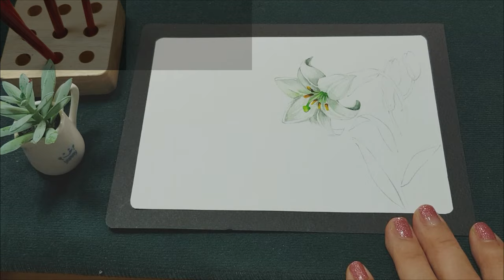[수채 캘리엽서] 백합꽃그리기.watercolor drawing-Lily / 캘리안Callian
💕오늘의 좋은글캘리 💕
  오늘 당신이 어떤 모습이든
어디를 가든지 마음을 다해서 가라~

백합(나리)', 'Lily', 꽃말은 '순결, 깨끗한 마음'.

꽃말은 부케로 쓰는 흰백합을 상징하는듯.
꽃이 크고 아름다움~
백합은 ...
6월부터 8월에 걸쳐 피는 여름꽃이다.
깨끗한 마음,
어떤 색이든 받아들일 수 있는
흰색같은 마음, 선한 마음이다.

머메이드지
신한수채물감
화홍수채붓💗